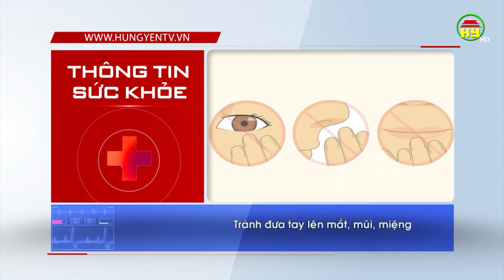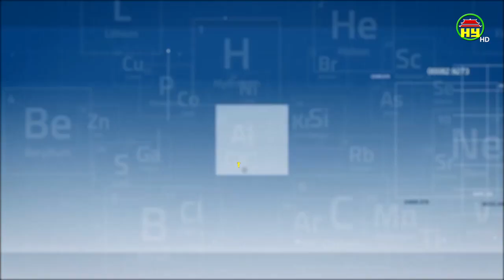Bảo vệ sức khỏe mùa dịch Covid - 19 đúng cách